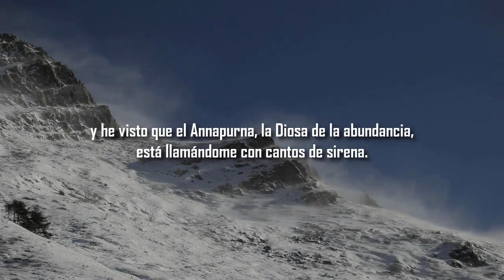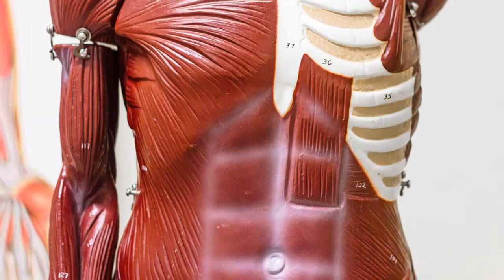Las tragedias de la montaña más letal del mundo hasta 2012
¡Hola seres pluricelulares!

No olviden que publico vídeos cada semana.

Hay un mundo de curiosidades allí afuera, ¡mantente curioso! :D